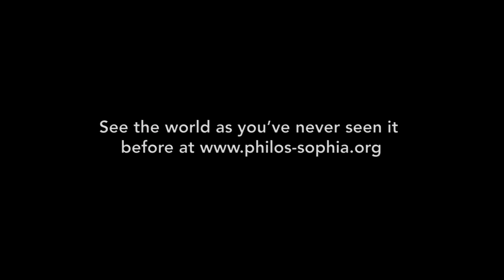The Philos-Sophia Vlog | Theory and Reality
The fourth in a series of interview segments featuring Dr. Wolfgang Smith and Dr. Richard Smith, this remarkable interview ranges over a broad array of subjects, including this week’s reflections on the blindspot suffered by modern physicists and the necessity of distinguishing between the theoretical and the actual.

The reason so many have trouble seeing that Wolfgang Smith has indeed solved the quantum reality problem is because they have become blind to the obvious.

Nothing more is needed than to acknowledge that the instrument of measurement is perceptible whereas the quantum description is not.

The whole point is that the so-called "quantum world" does not in fact exist.

The Philos-Sophia Initiative Foundation's feature documentary chronicling the life and work of Wolfgang Smith is available @